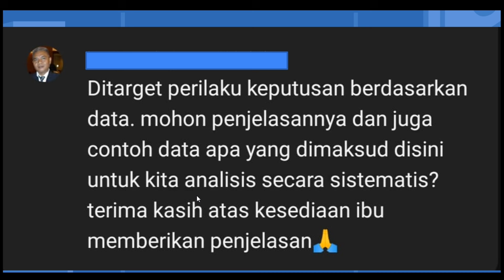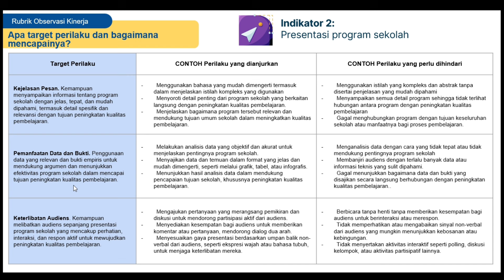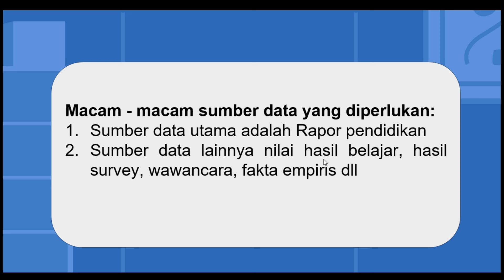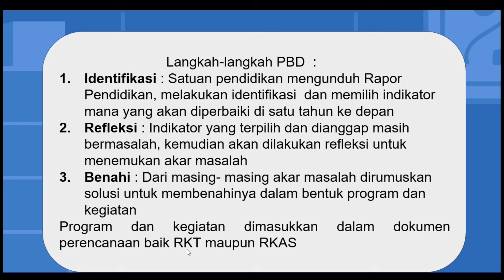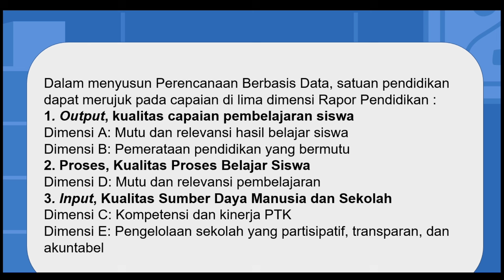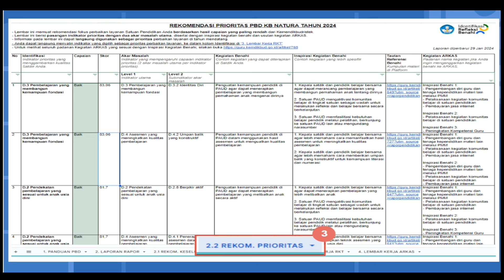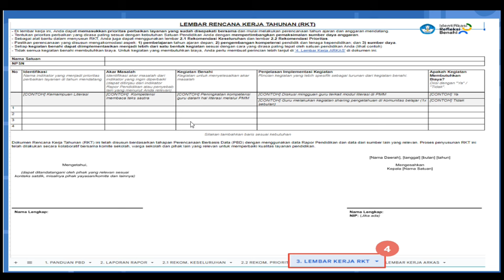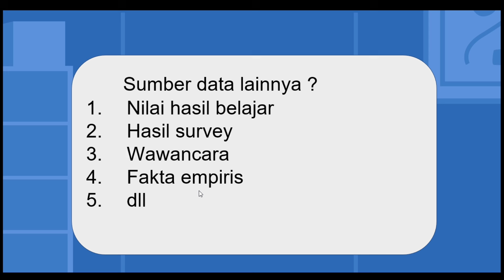PENGAMBILAN KEPUTUSAN BERBASIS DATA DALAM PENYUSUNAN PROGRAM SEKOLAH#ekinerja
PENGAMBILAN KEPUTUSAN BERBASIS DATA DALAM PENYUSUNAN PROGRAM SEKOLAH